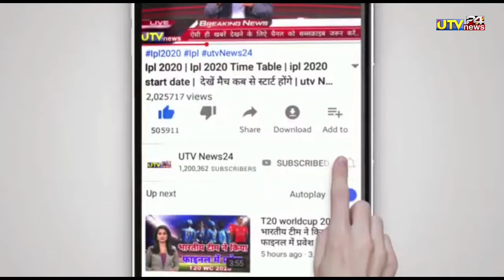RCB vs KKR - No बॉल पर एम्पायर नर विराट कोहली को दिया Out फिर | अब दोबारा होगा मैच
1000 sub complete on 5/7/19
10000 sub complete on 1/8/19
100k sub complete on 12/08/19💯
200K sub complete on 30/08/2019👍
300k sub complete on 29/09/2019👍
400k sub complete on 02/11/2019
500k(0.5million) complete 19/12/19💗
600k sub complete on 10/2/2020👌
700k sub complete on 01/04/2020
800k sub complete on 25/10/2020
900k sub complete on 3rd Aug 2021
1M Sub complete on 4th Dec 2021